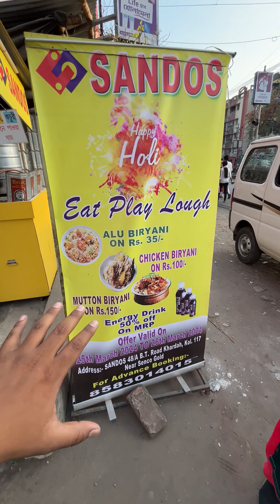Spin ঘোরান এবং ফ্রিতে বিরিয়ানি নিয়ে যান 😳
ADDRESS - KHARDAHA SANDOS

To satisfy the demands of foods favourites of foodie bengali audiences, FOODY VAI brings all the letest restaurant and street food review and food sellers stories.